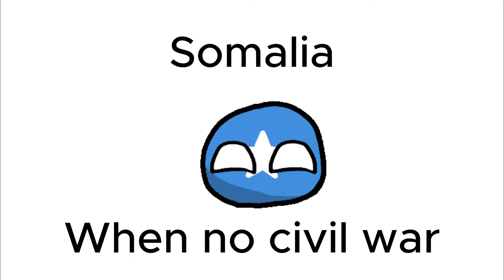Meet The Arab League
Credits to @ComeToBrazilAnimations for help with the thumbnail! :D